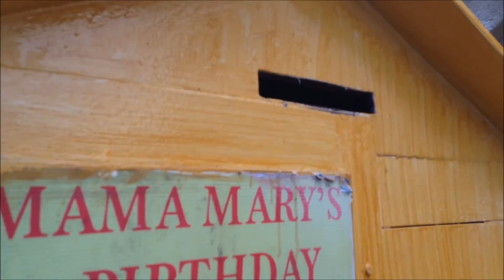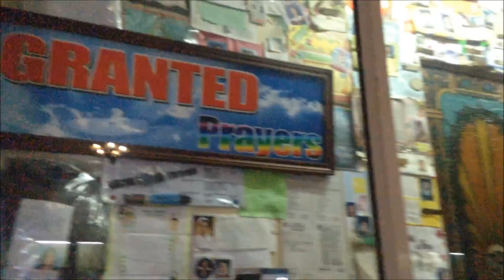Monastery of the Holy Eucharist - Lindogon (Simala) Sibonga, Cebu - November 2014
The Monastery of the Holy Eucharist in Lindogon, Sibonga (more popularly known as SIMALA) is one of the most visited religious sites in the whole Philippines. Thousands flock to the monastery each day to pay homage to the image of the Virgin Mary. During feasts and special celebrations, the shrine overflows with hundreds of thousands of devotees who come the monastery from different surrounding islands.

Through the years, the shrine has seen a few changes. Here is the look of the shrine as of November 23, 2014.

Cebu Vid Library is a repository of all things Cebuano. This channel aims to document LIFE - the events, the changes, the awesome in the Cebu islands. In this channel, Cebu is presented in a simple and direct way. No video editing, no sound and visual effects, and no long narrations. Just plain amateur videos to show you the real face of Cebu.